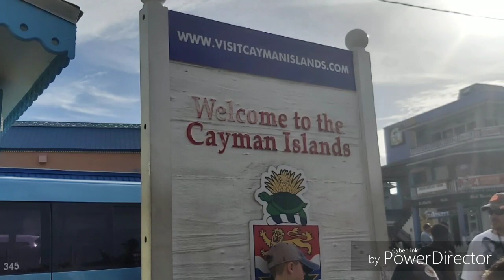DAY 4: GRAND CAYMAN, UK | MSC MERAVIGLIA | TRAVEL VLOG | SOUTH AFRICAN YOUTUBER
Hi everyone!

A continuation of my MSC MERAVIGLIA series of travel vlogs. It is Day 4, so join me as I visit Grand Cayman, Cayman Islands, UK and spend the evening back on the cruiseliner.

Travel Details:
- Cruiseliner: MSC MERAVIGLIA
- Travel Agency: M.K. Bobby Naidoo